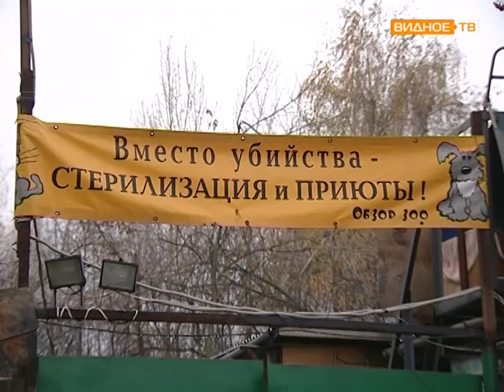Питомник для собак